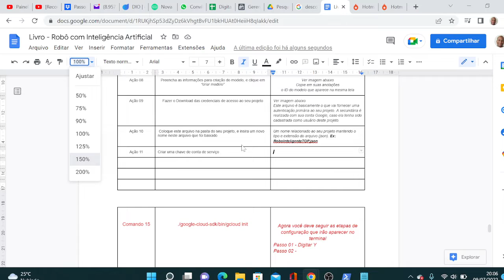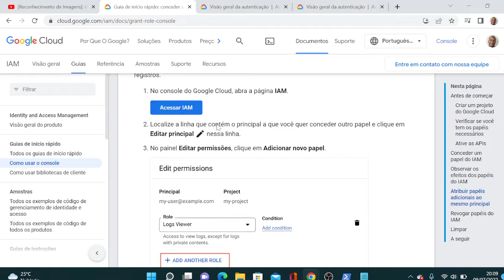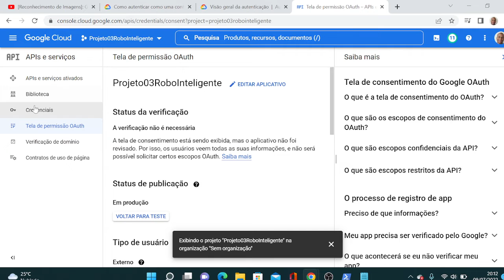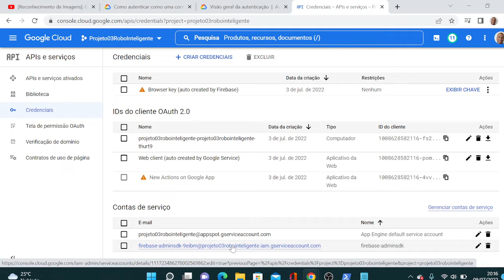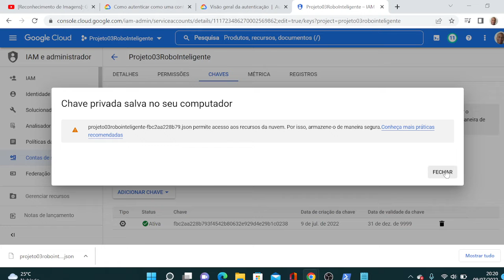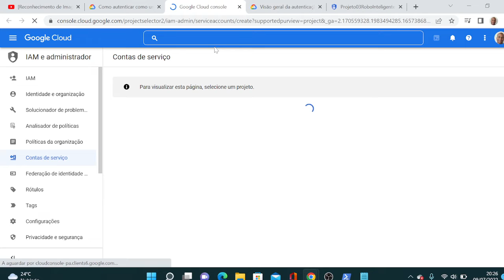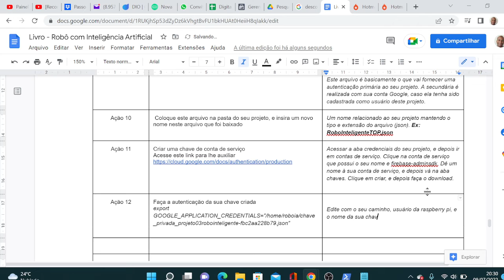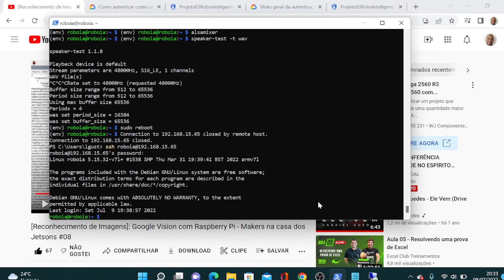Livro do Robô com IA 75 - Autenticação da Raspberry Pi ao SDK da Google para o Cérebro do robô